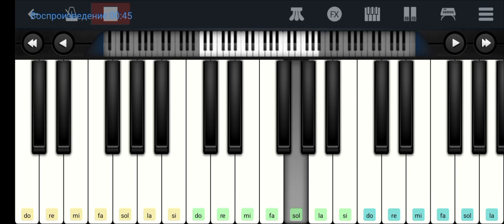🚖🚖Извозчик 🚖🚖Александр Розенбаум 🚖🚖mobile piano tutorial 👍👍👍